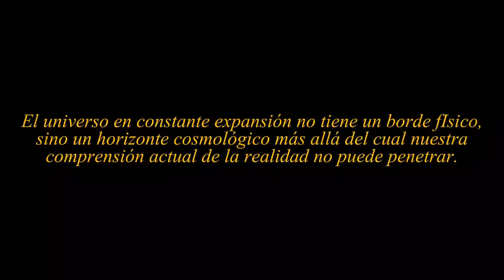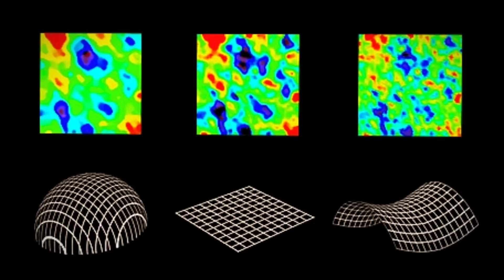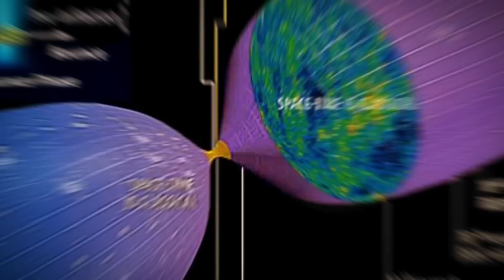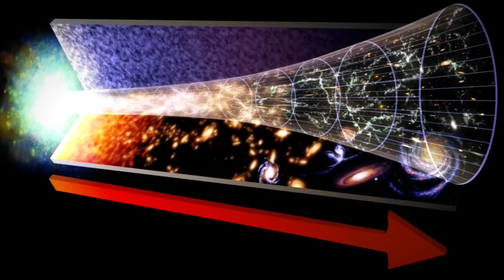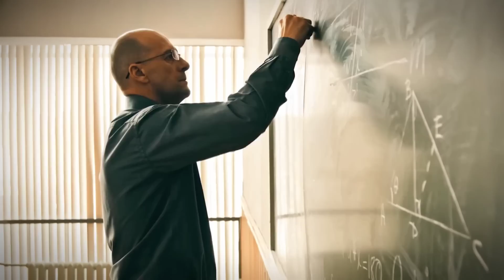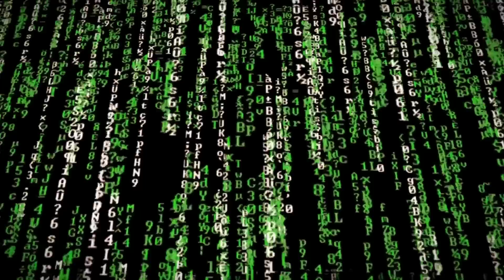Teorías del BORDE DEL UNIVERSO // ¿HAY UN LÍMITE? // EXPLORANDO LOS LIMITES DEL UNIVERSO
Desde la teoría del Big Bang hasta la expansión del universo y la existencia de múltiples universos, exploraremos todas las teorías que se han propuesto para explicar los secretos más profundos del universo. A través de videos educativos y entretenidos, utilizaremos gráficos, animaciones y otros recursos visuales para explicar conceptos complejos de manera sencilla y accesible.

Además, estaremos al día con las últimas noticias y descubrimientos de la NASA y otras agencias espaciales de todo el mundo, lo que nos permitirá ofrecer una visión actualizada del estado de la investigación en este campo.

Si eres un apasionado de la ciencia y quieres descubrir los misterios más profundos del universo, este canal es para ti. ¡Únete a nosotros en esta emocionante exploración del borde del universo!

Créditos:

información apoyada de algunos blogs de internet